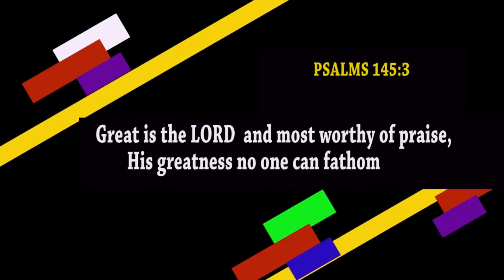POWER IN PRAISES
A call to Worship. Refreshing time in God's presence.